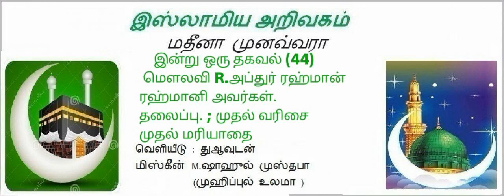31 - முதல் வரிசை முதல் மரியாதை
இன்று ஒரு தகவல் (44)
ஆக்கம் ; மௌலவி R.அப்துர் ரஹ்மான் ரஹ்மானி அவர்கள்.
தலைப்பு. ; முதல் வரிசை
முதல் மரியாதை

 By ; இஸ்லாமிய அறிவகம்.